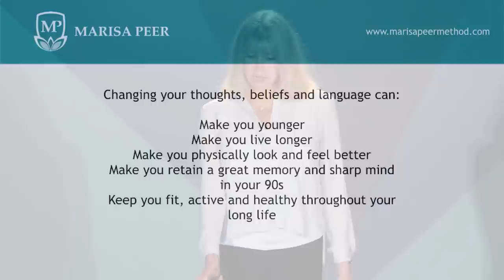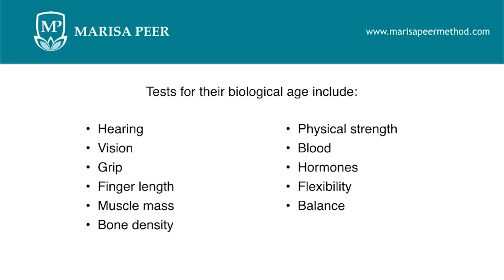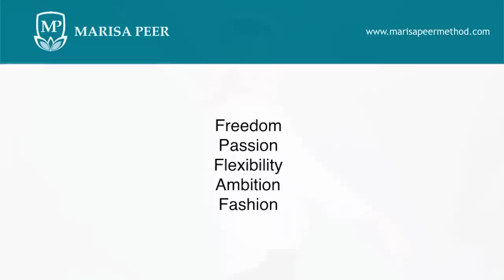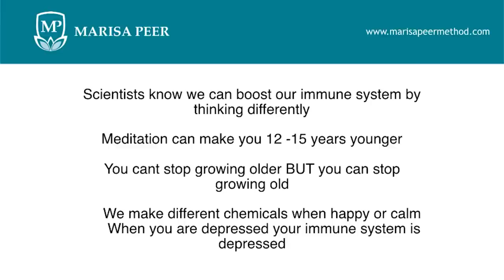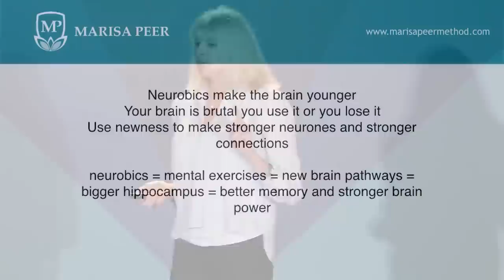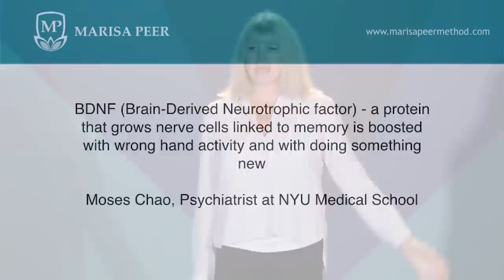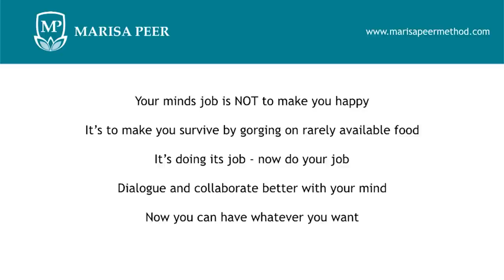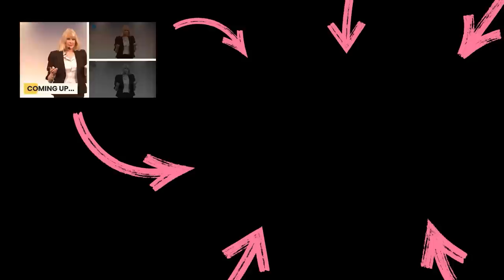The Secret To AGING IN REVERSE and LIVING LONGER (Reprogram Your Mind) | Marisa Peer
Most of us want to live longer and age well... but few of us do anything about it.

Watch to find out what I believe are the ways you can not only live longer but actually reverse your biological age!

To help kick-start your new, healthy lifestyle, why not join my '21-Day Healthy Living Challenge' here?